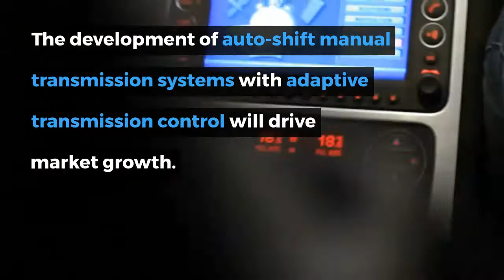Global Automotive Transmission Systems Market 2021-2025 by TechNavio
Technavio has been monitoring the automotive transmission systems market and it is poised to grow by $ 49.88 bn during 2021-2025 progressing at a CAGR of 6% during the forecast period. Our report on automotive transmission systems market provides a holistic analysis, market size and forecast, trends, growth drivers, and challenges, as well as vendor analysis covering around 25 vendors.

The report offers an up-to-date analysis regarding the current global market scenario, latest trends and drivers, and the overall market environment. The market is driven by the growing adoption of automatic transmission in vehicles, increasing focus on fuel-efficiency, and growing investments in multi-speed transmission for EVs. In addition, growing adoption of automatic transmission in vehicles is anticipated to boost the growth of the market as well.